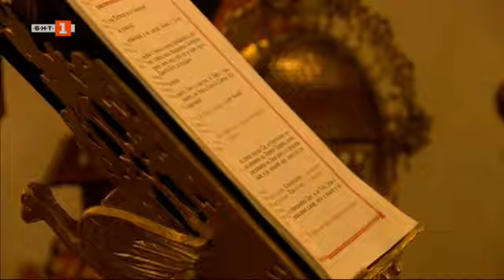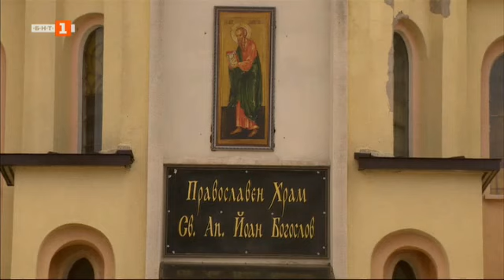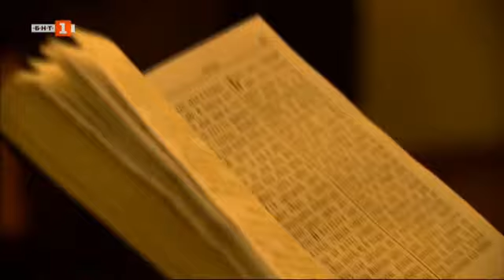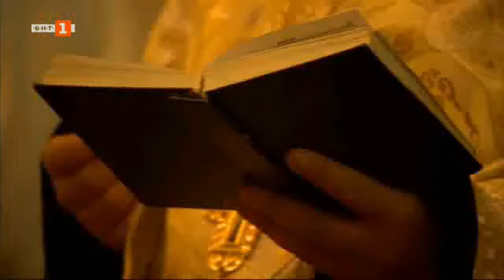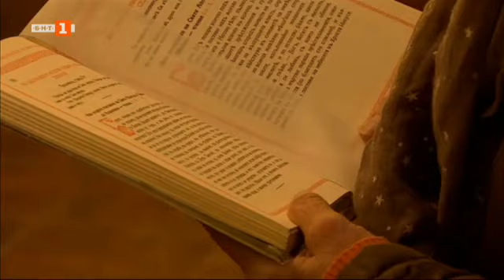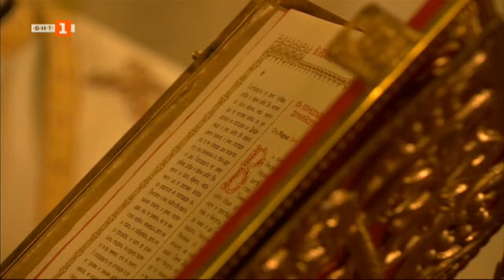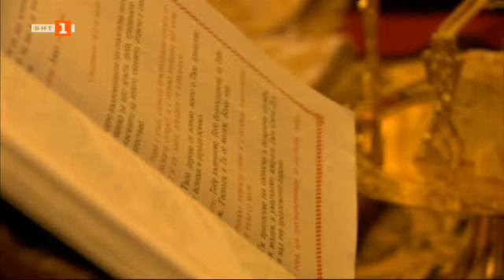Домът на вярата - 21.02.2021 по БНТ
Гледайте предаването на Българската национална телевизия "Домът на вярата" - 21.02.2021!

Храм "Св. Апостол Йоан Богослов", София